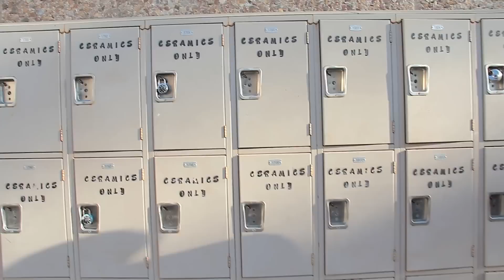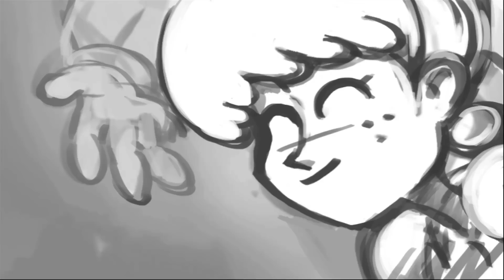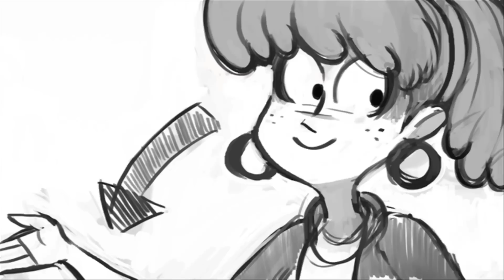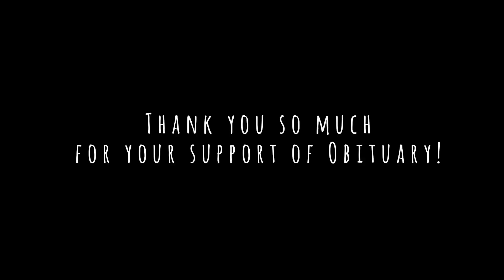The Evolution of the Animated Pilot for Obituary: A Grave Beginning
Thank you so much for more than 500K views in less than a month!
For an original IP this is huge and we couldn't be happier!

While we churn away at making sure that more Obituary is in the coming future, take a look at some of the materials that got us to the finished product.

0:00 - Intro
0:42 - Live Action Hallway Shot Reference
1:05 - Live Action Classroom Scene Reference
3:21 - Live Action Meet Blatsy Reference
4:12 - The entire pilot in storyboards and stripped of music

Huge ups to the cast for jumping into these live actions segments.
Kellie Whisler - June
Ashley Strumwasser - Lisa Rose, Sandy's VO
Ari Stidham - Coach McKinney, Student #1, Daisy
Jordan Stidham - Vince Rasp, Student #3 Sandy VO
Kimia Behpoornia - Blatsy, Violet, Student #2

Storyboards by Joel C of Studio Yotta